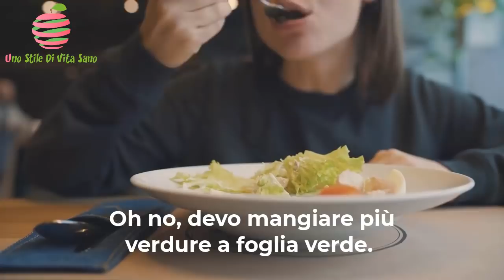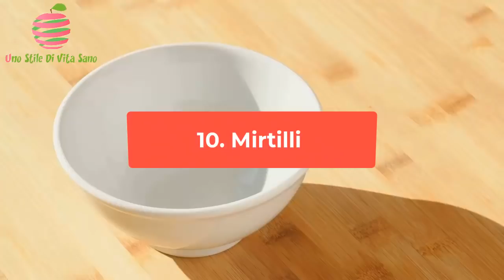DISINTOSSICA I tuoi POLMONI Con Questi 12 Semplici Cibi | Polmoni Più Sani e Più Forti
Nel video di oggi, discutiamo in dettaglio di 12 di questi alimenti.

Mangiare noci aiuta? Che ne dici di una tisana? Oh no, devo mangiare più verdure a foglia verde.

Parleremo di tutto questo e di tanto altro ancora...

Altri video consigliati per te:

GUARDA 🎥: Previeni l'Alzheimer e La Demenza Mangiando Questi 21 Alimenti Che Possono Migliorare La Memoria

TIMESTAMP:
1. Verdure a foglia 00:00:52
2. Noci  00:02:05
 3. Acqua  00:02:48
4. Acciughe  00:03:29
5. Mele  00:04:17
6. Broccoli  00:04:52
7. Tisana  00:05:39
8. Aglio  00:06:24
9. Pompelmo  00:07:10
10. Mirtilli  00:08:01
11. Ginger, cioè Zenzero 00:08:58
12. Curcuma  00:09:48

SOMMARIO:

1. Verdure a foglia

Lo so, le verdure a foglia verde non sono qualcosa che la maggior parte delle persone desidera mangiare con impazienza.

Ad alcuni basta il gusto per farli vomitare.

Ma se stai cercando di avere i polmoni più sani, non hai davvero scelta.

2. Noci

Se vuoi una vita lunga con un sistema immunitario sano, hai bisogno di buoni polmoni.

Una dieta ricca di sostanze nutritive migliora significativamente la qualità della tua vita e tiene a bada malattie polmonari come l'asma e la fibrosi.

Le noci sono l'alimento ideale per questo.